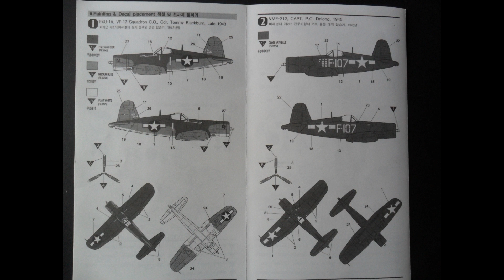F4U Corsair Academy 1/72 unboxing and build.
VF-17 Squadron ,1943.
1998 molds.